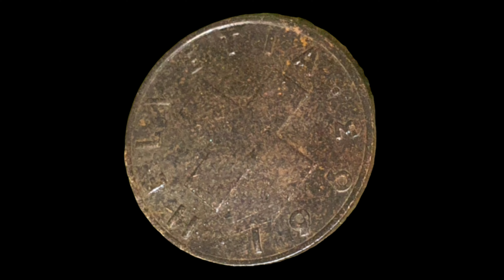75# Wykopki monety Szwajceria HELVETIA 2 1963r i łuska 2zl PRL ! Tesoro silver umax